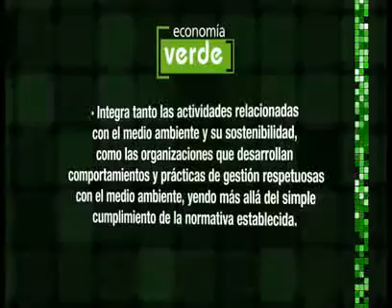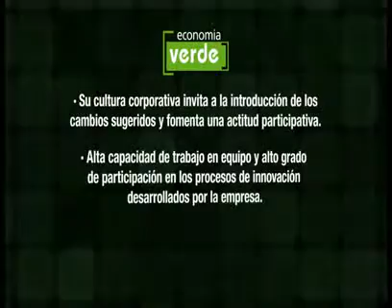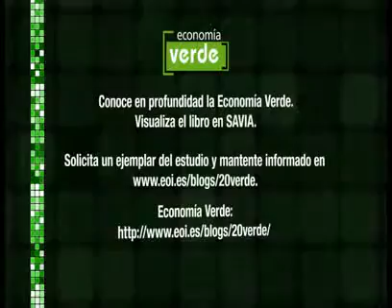Nueva economía 20 +20: economía verde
Estudio relacionado